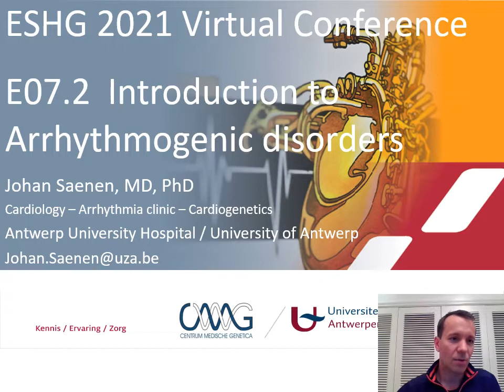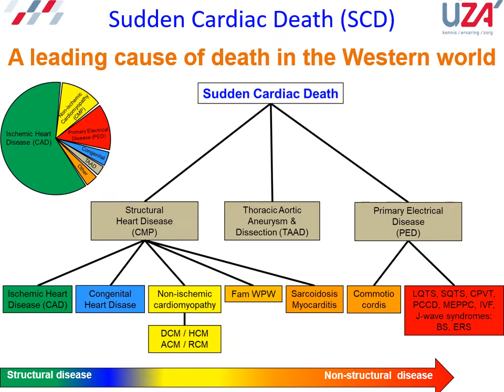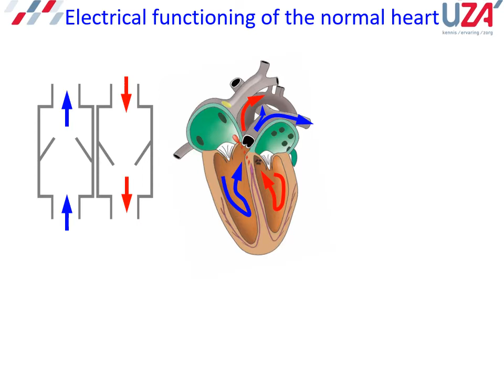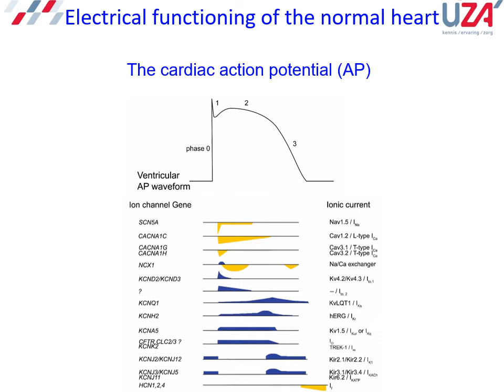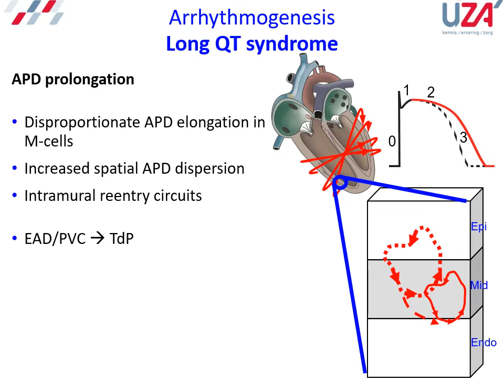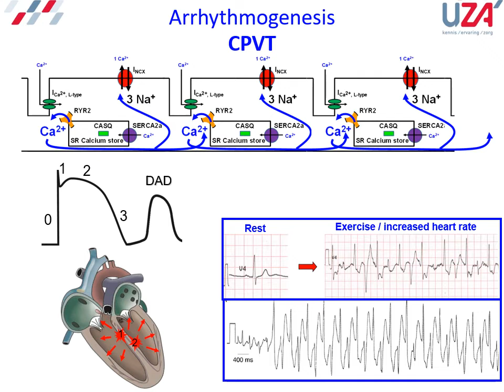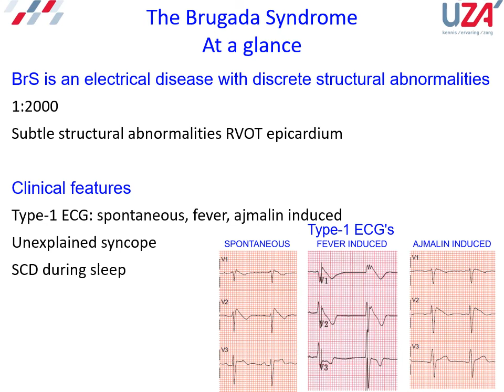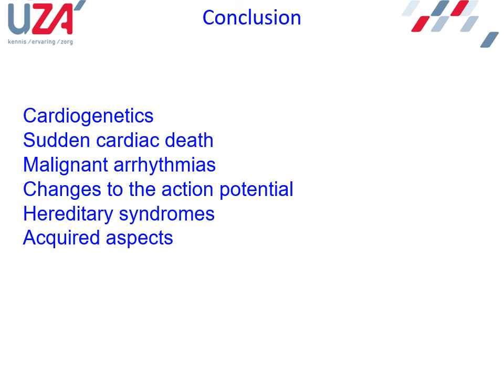E07.2 - Introduction to the arrhythmogenic disorders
Presenter: Johan Saenen